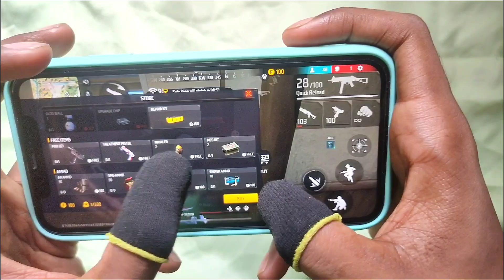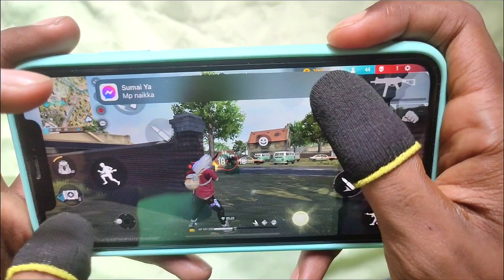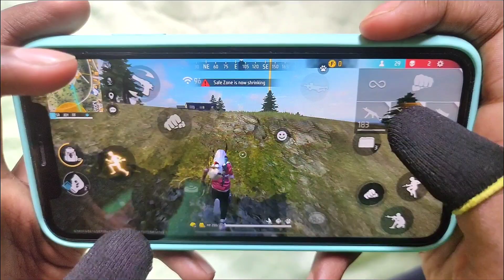New Br Ranked Full Gameplay | iPhone 11 Free Fire | SR JOY FF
Welcome to my description for more information😊

Device :- iPhone 11📲 (Ram:-4gb) (st 64)

Region:- Bangladesh🇧🇩

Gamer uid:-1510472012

Video editor:- NN Video editor

1.Garena Free Fire Indonesia Live
2.Garena Free Fire Brazil Live
3.Garena Free Fire Bangladesh Live
4.Garena Free Fire India Live
5.Garena Free Fire Singapore Live
6.Garena Free Fire Thailand Live

Topic cover 🔥

Br ranked full gameplay solo vs squad
iphone 11 free fire max handcam
iphone 11 free fire max gameplay
iphone 11 garena free fire
iphone 11 garena free fire handcam